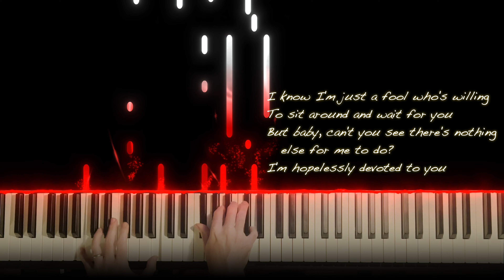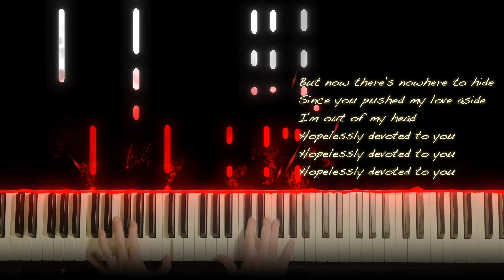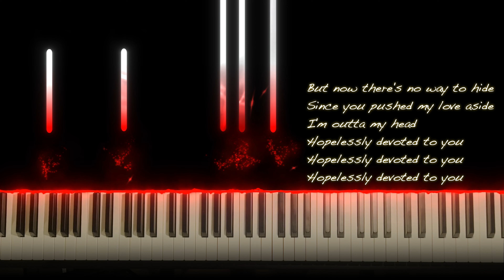Hopelessly Devoted to You from Grease, instrumental piano cover with lyrics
Olivia Newton John 1948–2022